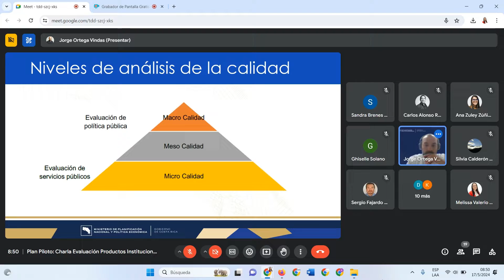Micro Informativo - Mideplan Informa - Programa 09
00:28 Tema 1: Plan de Acción 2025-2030 de Evaluación
01:15 Tema 2: Talleres Reforma Institucional / Evaluación Productos Institucionales con CNC
01:58 Tema 3: Comixta Colombia - Costa Rica
02:57 Tema 4: Crecimiento de la planilla de Gobierno Central